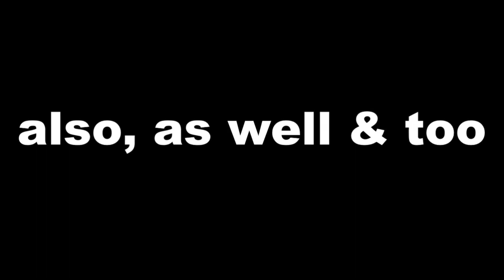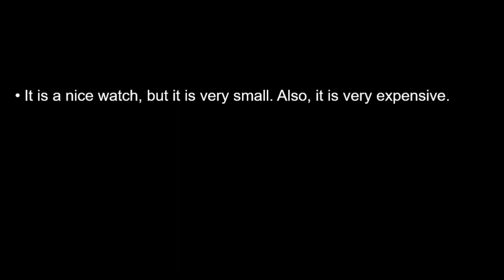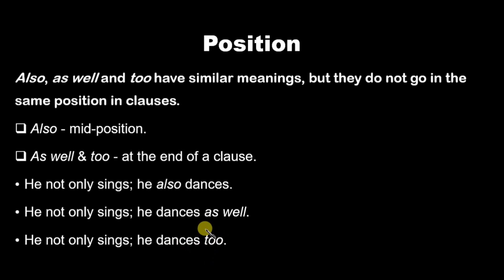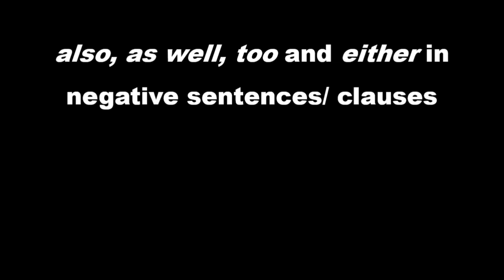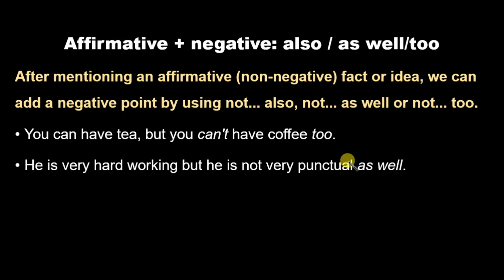Use of 'also', 'too', & 'as well' || Basics of English grammar || Learn English grammar